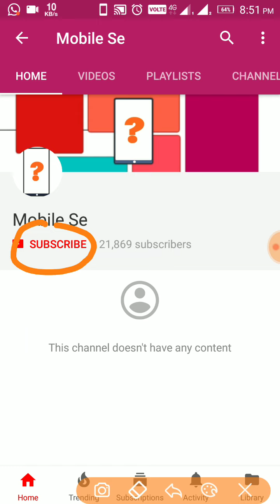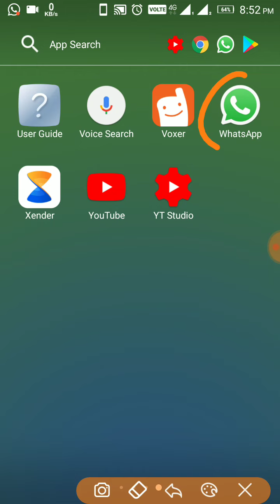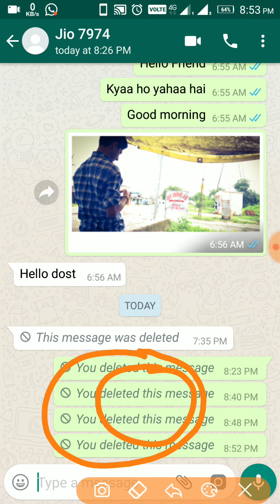Whatsapp New Update | Whatsapp Se Massage Delete Kaise kare